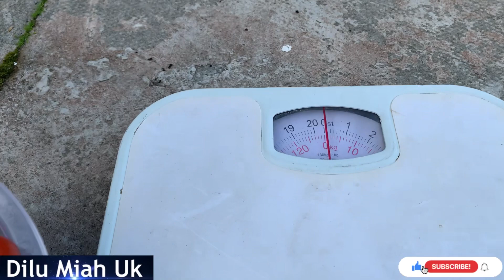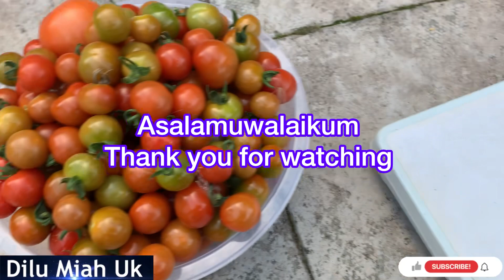আজকে বাগান তাকি কত কেজি টমেটো হারভেস্ট করলাম/Harvest Tomatoes SHOKHER BAGAN 2023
Asalamuwalaikum everyone, hope you all are well. Today I have a new VIDEO for you all!!